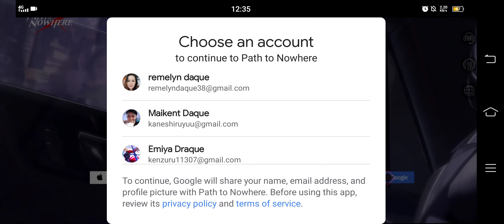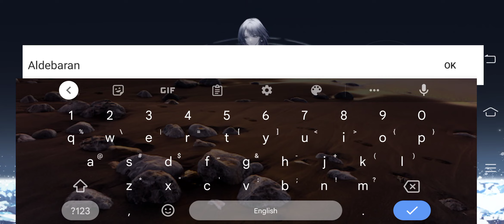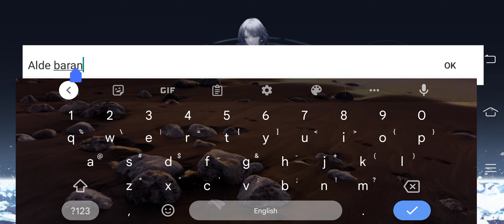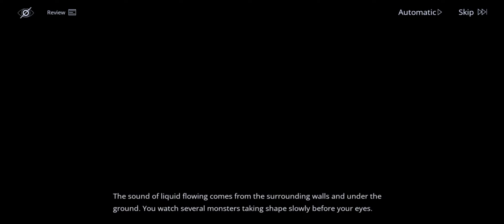BETTER THAN ARKNIGHTS? STORY MODE+GAMEPLAY|Path To Nowhere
Newly launched PATH TO NOWHERE story mode with no commentary.